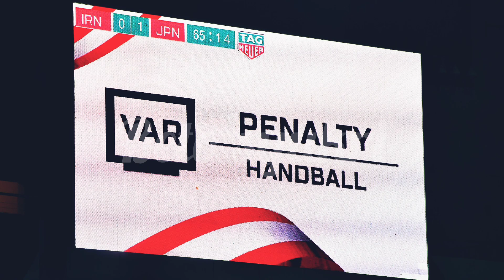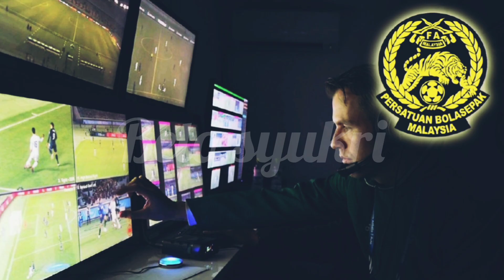SISTEM VAR BAKAL DIGUNAKAN PADA PIALA FA & PIALA MALAYSIA 2023.